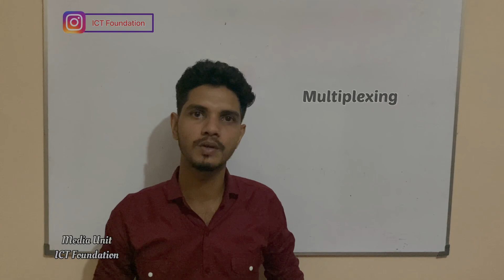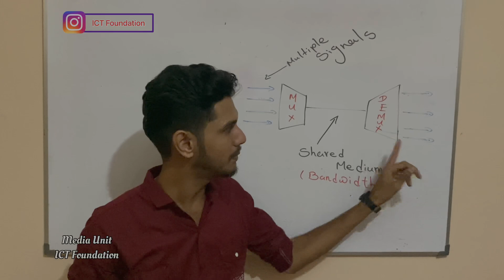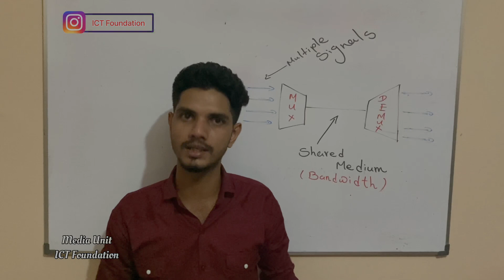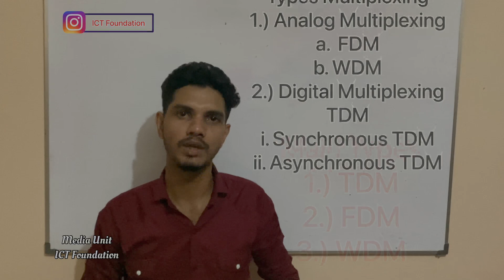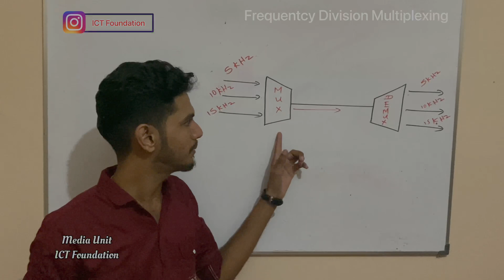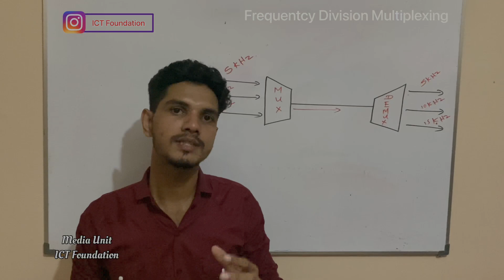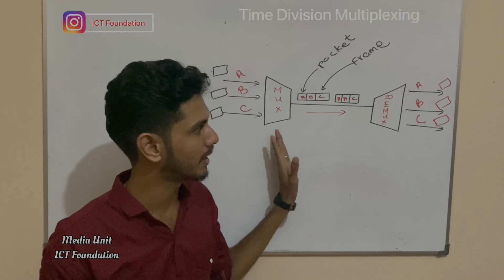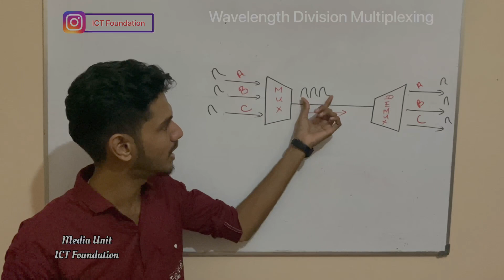Multiplexing | A/L ICT| S.N.VITHOO | ICT Foundation| Tamil | Computer Networking| Data Transmission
Multiplexing is the process of combining multiple signals into one signal, over a shared medium. If analog signals are multiplexed, it is Analog Multiplexing and if digital signals are multiplexed, that process is Digital Multiplexing.

The process of multiplexing divides a communication channel into several number of logical channels, allotting each one for a different message signal or a data stream to be transferred. The device that does multiplexing can be simply called as a MUX while the one that reverses the process which is demultiplexing, is called as DEMUX.

Types of Multiplexers
There are mainly two types of multiplexers, namely analog and digital. They are further divided into FDM, WDM, and TDM.

Analog Multiplexing
The analog multiplexing techniques involve signals which are analog in nature. The analog signals are multiplexed according to their frequency (FDM) or wavelength (WDM).

Frequency Division Multiplexing (FDM)

In analog multiplexing, the most used technique is Frequency Division Multiplexing FDM. This technique uses various frequencies to combine streams of data, for sending them on a communication medium, as a single signal.

Example: A traditional television transmitter, which sends a number of channels through a single cable, uses FDM.

Wavelength Division Multiplexing (WDM)

Wavelength Division Multiplexing is an analog technique, in which many data streams of different wavelengths are transmitted in the light spectrum. If the wavelength increases, the frequency of the signal decreases.

Example: Optical fibre Communications use the WDM technique, to merge different wavelengths into a single light for the communication.

Digital Multiplexing
The term digital represents the discrete bits of information. Hence the available data is in the form of frames or packets, which are discrete.

Time Division Multiplexing (TDM)

In TDM, the time frame is divided into slots. This technique is used to transmit a signal over a single communication channel, with allotting one slot for each message. Of all the types of TDM, the main ones are Synchronous and Asynchronous TDM.

Synchronous TDM

In Synchronous TDM, the input is connected to a frame. If there are ‘n’ number of connections, then the frame is divided into ‘n’ time slots. One slot is allocated for each input line. In this technique, the sampling rate is common to all signals and hence same clock input is given. The mux allocates the same slot to each device at all times.

Asynchronous TDM

In Asynchronous TDM, the sampling rate is different for each of the signals and the clock signal is also not in common. If the allotted device, for a time-slot, transmits nothing and sits idle, then that slot is allotted to another device, unlike synchronous.